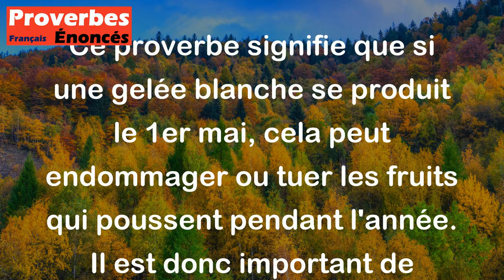Au 1er jour de mai, blanche gelée tue les fruits de l'année. - Proverbe Français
Ce proverbe signifie que si une gelée blanche se produit le 1er mai, cela peut endommager ou tuer les fruits qui poussent pendant l'année. Il est donc important de surveiller la météo et de prendre des mesures pour protéger les fruits si une gelée est prévue.